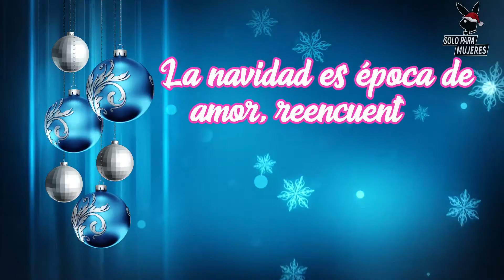SOLO PARA MUJERES